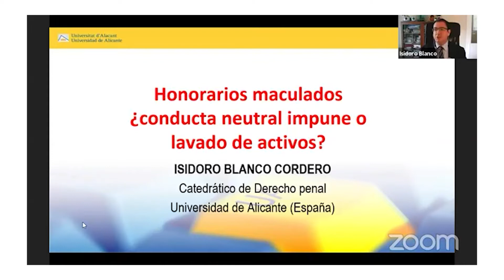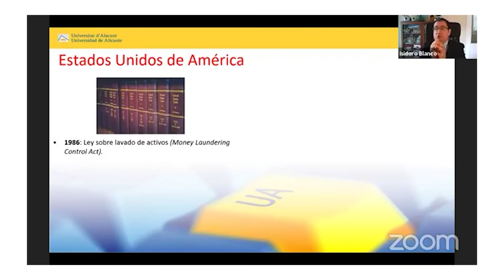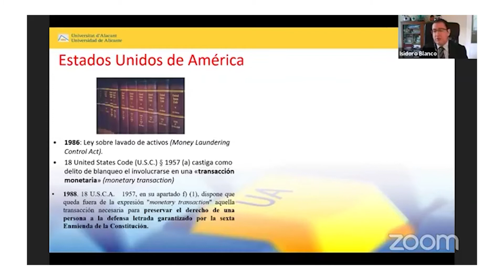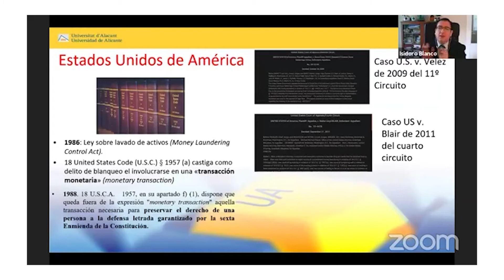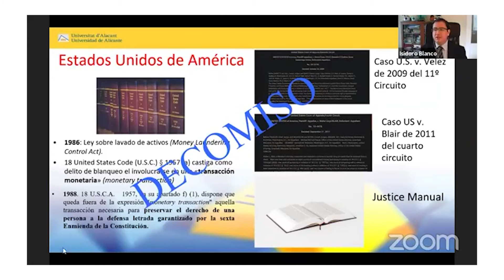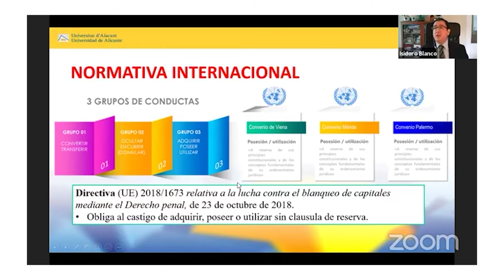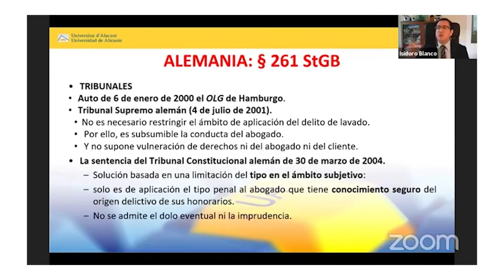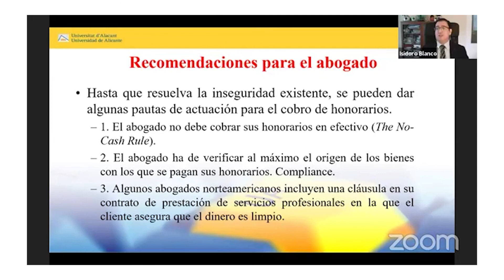Honorarios maculados ¿Conducta neutral impune o lavado de activos? | Isidoro Blanco Cordero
Video de lo que fue la participación del Dr. Isidoro Blanco Cordero, Catedrático de la Universidad de Alicante en el Conversatorio "Compliance: El nuevo rol del abogado en la lucha contra el lavado de activos", brindando la ponencia: “Honorarios maculados ¿Conducta neutral impune o lavado de activos?”.